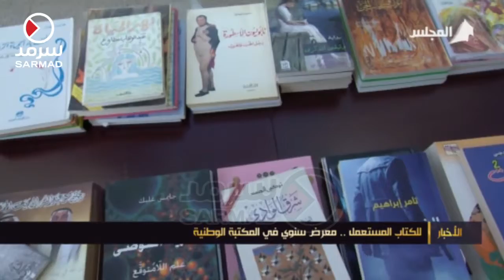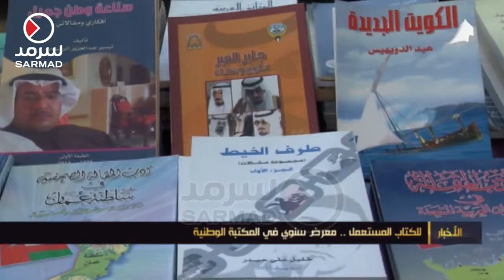للكتاب المستعمل معرض سنوي في المكتبة الوطنية